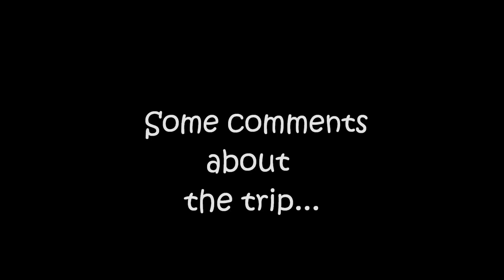SMA exchange programme to Toba CMT